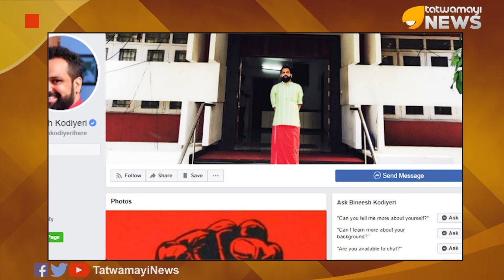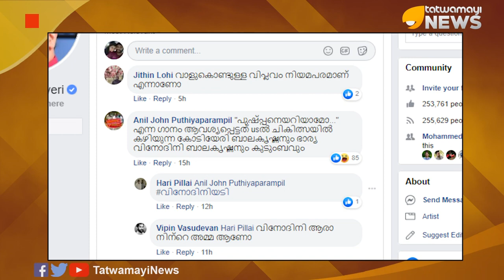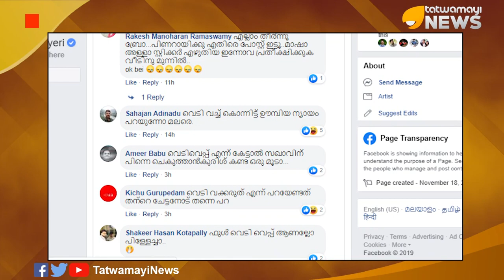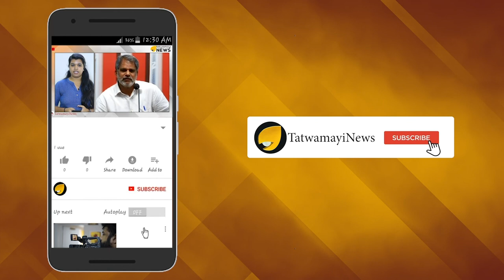"പുഷ്പനെയറിയാമോ..." ഈ ഗാനം ആവശ്യപ്പെട്ടത് കോടിയേരി കുടുംബം..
അട്ടപ്പാടി മേ​ലെ മ​ഞ്ജി​ക്ക​ണ്ടിയിലുണ്ടായ ഏറ്റുമുട്ടലില്‍ മൂന്നു മാവോയിസ്റ്റുകളെ തണ്ടര്‍ബോള്‍ട്ട് വെടിവച്ചു കൊന്ന സംഭവത്തില്‍ കുറിപ്പിട്ട കോടിയേരി ബാലകൃഷ്ണന്‍റെ മകന്‍ ബിനീഷ് കോടിയേരിയ്ക്ക് ചുവപ്പന്‍ പൊങ്കാലയര്‍പ്പിച്ച് സോഷ്യല്‍മീഡിയ രംഗത്ത്.മാവോയിസ്റ് ആശയങ്ങളെ പൂർണ്ണമായി തള്ളിക്കളയുന്നുവെന്നും  ഉന്മൂലന സിദ്ധാന്തം എന്നതിൽ വിശ്വസിക്കുന്നുമില്ലെന്നുമായിരുന്നു ബിനീഷിന്‍റെ കുറിപ്പ്.